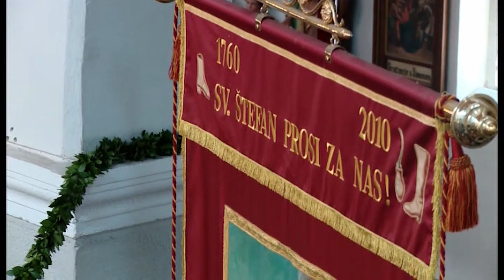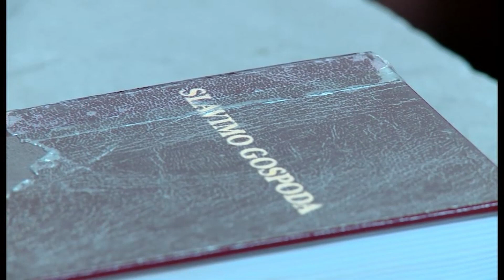škof msgr. dr. Jožef Smej: Novomašna pridiga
Ob 101. obletnici rojstva msgr. dr. Jožefa Smeja objavljam njegovo novomašno pridigo, ki jo je imel na novi maši g. Borisa Kučka 7. julija 2013 v cerkvi Marije Vnebovzete v Turnišču.